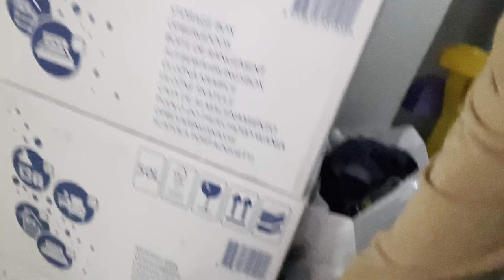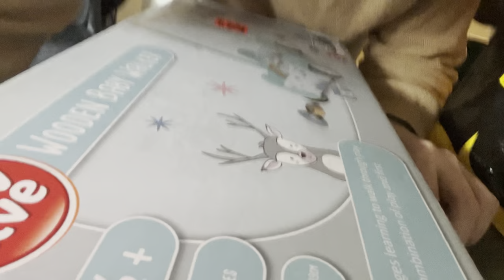We zijn dus nog steeds een ziekenboeg! | ups en down 442